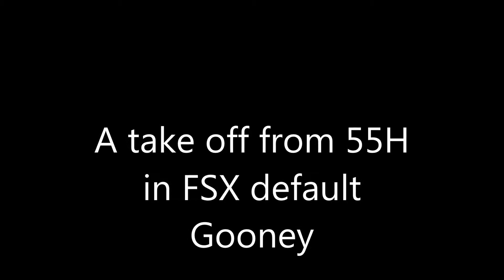Gooney take off at 55h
Take off from smal dirt strip in FSX default DC-3 Gooney Bird